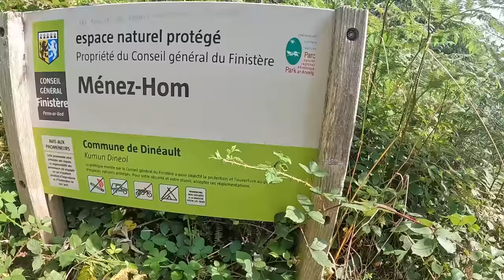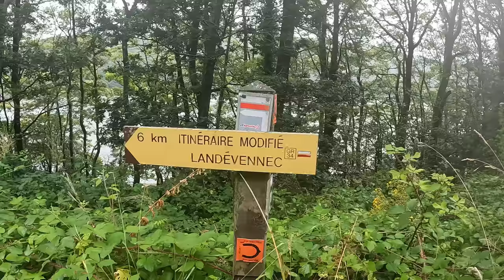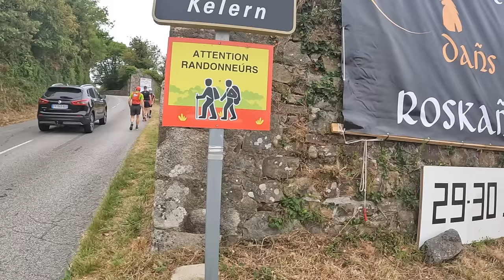GRAND RAID DU FINISTERE - LA RECO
Il reste quelques places alors n'hésite pas à t'inscrire si tu t'en sent capable

ME SUIVRE